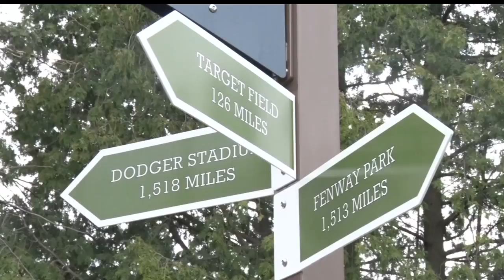Brainerd Parks and Recreation Receives Twins Grant